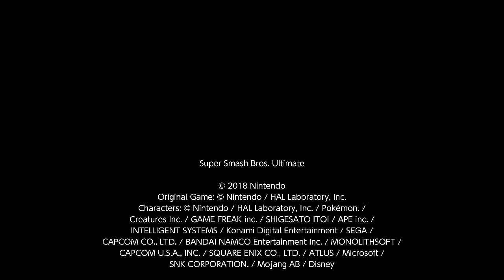Scrub (Peach) vs Online Jigglypuff